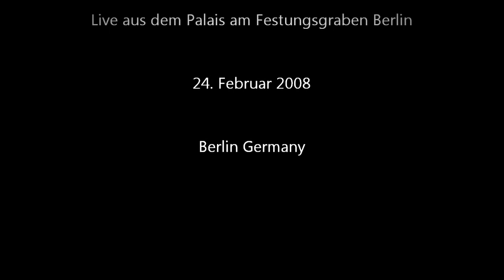초혼 (Allerseelen) 테너 오성주 Seongju Oh, Tenor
초혼

산산이 부서진 이름이여!
허공중에 헤어진 이름이여!
불러도 주인 없는 이름이여!

심중에 남아 있는 말 한마디는
끝끝내 마저 하지 못하였구나.
사랑하던 그 사람이여!

붉은 해는 서산 마루에 걸리었다.
사슴의 무리도 슬피 운다.
떨어져 나가 앉은 산 위에서
나는 그대의 이름을 부르노라.

설움에 겹도록 부르노라.
부르는 소리는 비껴가지만
하늘과 땅 사이가 너무 넓구나.

선 채로 이 자리에 돌이 되어도
부르다가 내가 죽을 이름이여!